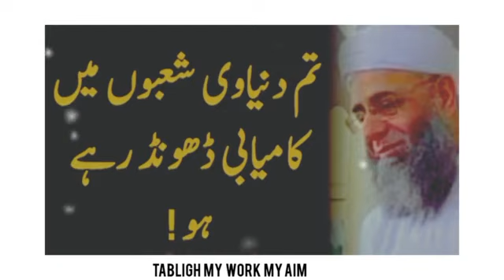تم دنیاوی شعبوں میں کامیابی ڈھونڈ رہے ہو✨استاد محترم مولانا فہیم خان صاحب دامت برکاتہم العالیہ۔۔!🤍